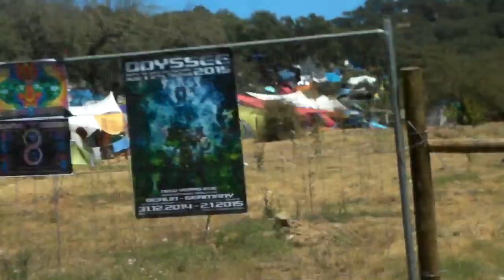Boom 2014 - droga na main'a